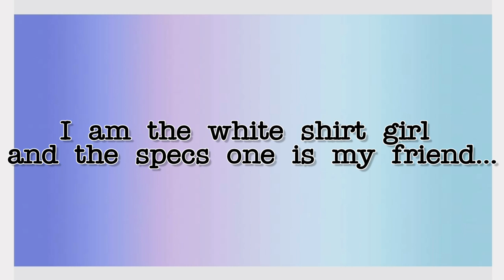Day 1 to Day 18 ❤️ •Visiting 4 months pups•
In this video, I have shared with you all a timelapse video of visiting 4-5 months puppies with my friend Jhalak. We also give them water and milk. I have also done the face reveal!